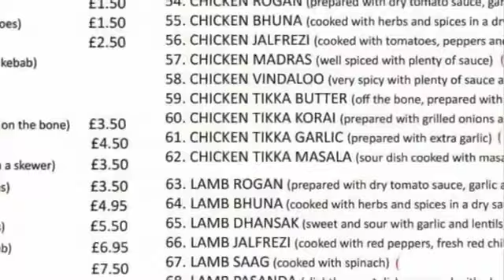[YTP] Mark Sabine Heats Up His Vindaloo (Less Crap Version)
Yay, education.